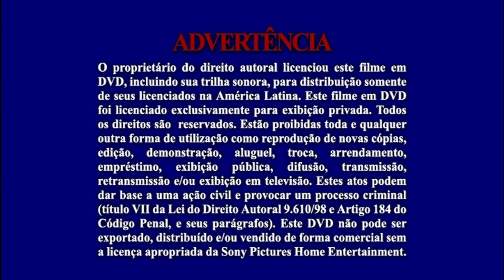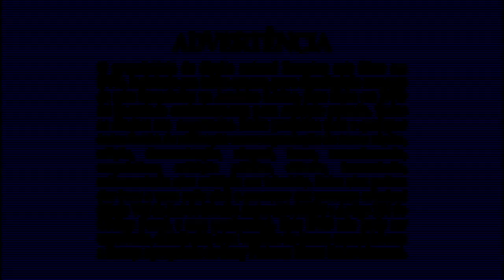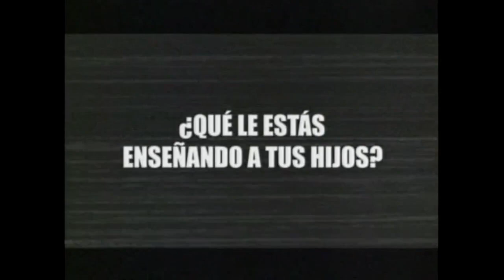Inicio DVD Invasión 3: Merodeador 2008 (Argentina)